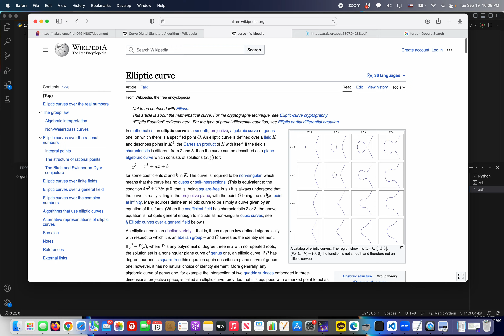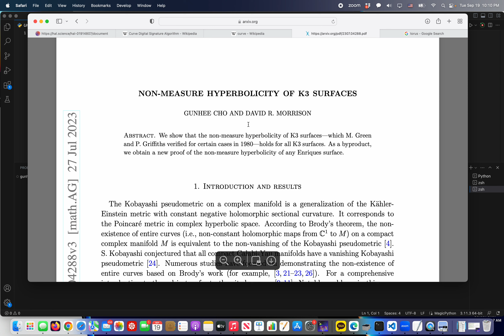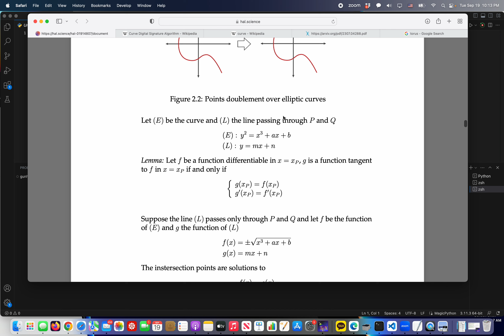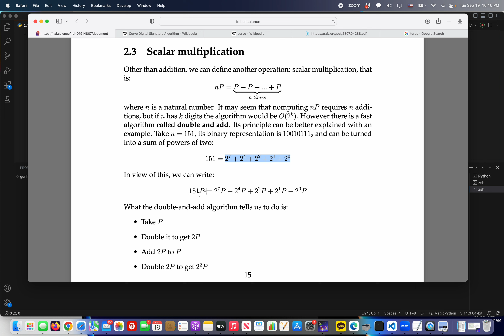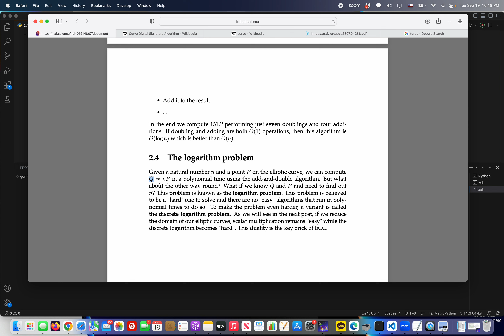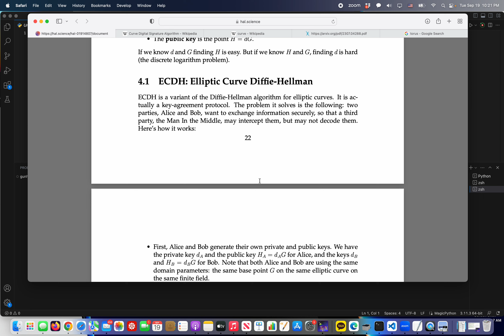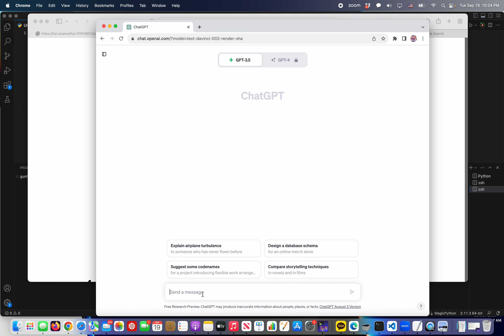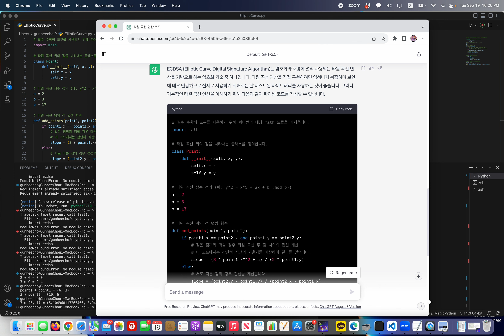[수학적 기술과 스타트업 창업 팟캐스트] 비트코인 교환, 동형암호의 수학적 원리에 대한 직관